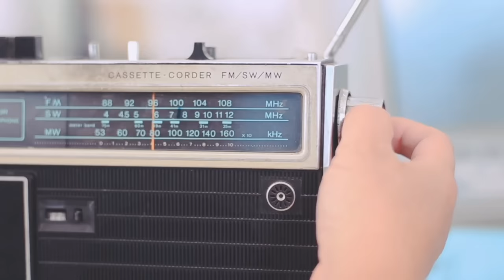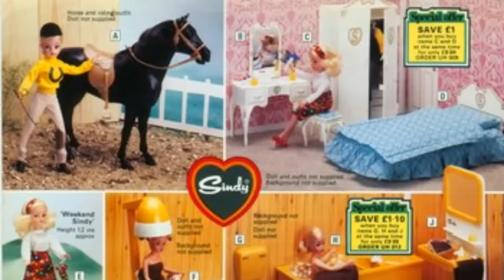70s Childhood Memories - Growing Up in 1970s Britain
Step into a time machine and revisit the cherished memories of growing up in the 70s. In this video, you'll be transported back to an era where playground equipment was thrilling, toys were pure magic and Saturday morning television was an epic showdown.

Back in the 1970s, we may not have had all the high-tech gadgets of today, but guess what? We didn't need them! What we had were our friends, our boundless imaginations, and endless opportunities for fun and adventure.

In this trip down memory lane, we'll explore the games, toys, and pastimes that defined a 1970s childhood. From epic playground battles to the coolest toys of the era, this video is a joyful celebration of a simpler yet incredibly memorable time.

Join us in reliving those moments of unbridled joy and nostalgia. Share your own favourite 1970s memories in the comments below, and let's reminisce together about the things we loved to do in the 70s!

Required photo credits:
02:18 kitmasterbloke, CC BY 2.0 via Wikimedia Commons
02:32 Nick Richards from London, UK, CC BY-SA 2.0 via Wikimedia Commons
02:47 Thehotone1970 at English Wikipedia, CC0, via Wikimedia Commons